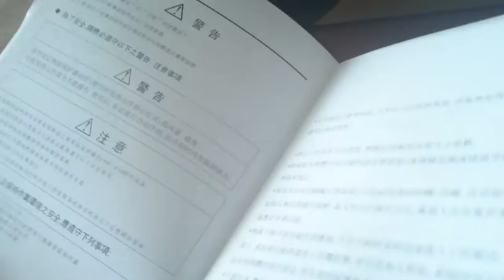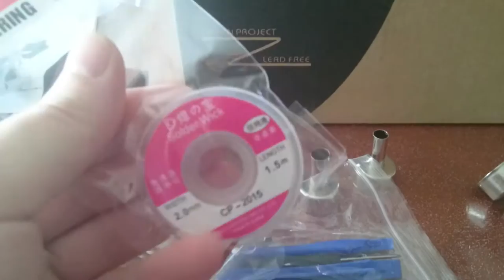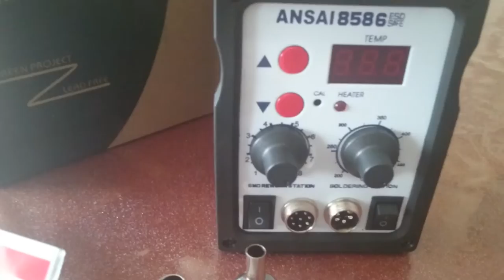Воздушный паяльник ANSAI 8586